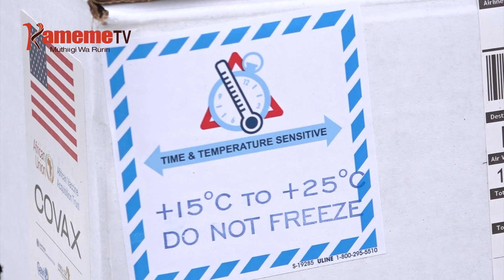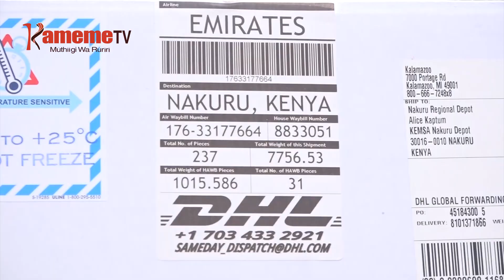Bururi kwamukira njanjo mirioni 1.3 muthemba wa Pfizer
Bururi wa Kenya niwamukirite njanjo mirioni 1.36 muthemba wa Pfizer kuuma bururi-ini wa America.